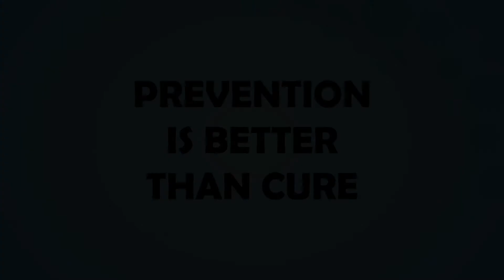One Health: Prevention of Zoonotic Diseases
This video is produced for USIM MOOC One Health
from USIM One Health Research Interest Group

Script by Associate Prof Dr. Nurul Azmawati Mohamed.
Voice by Amalia Abdullah